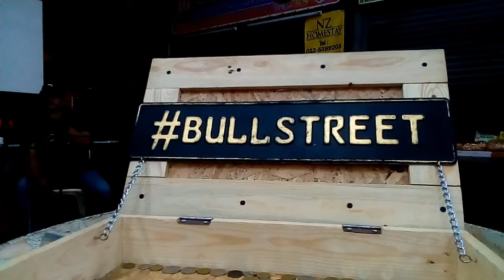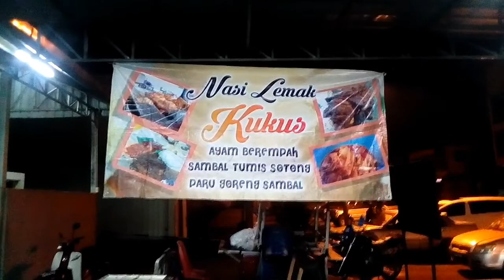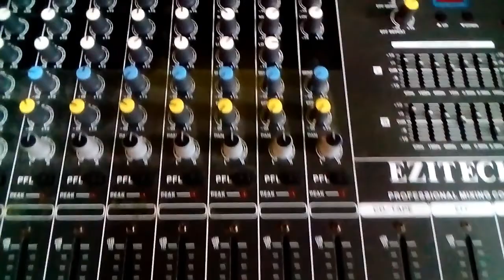BULLSTREET BUSKERS DI KEDAI GG